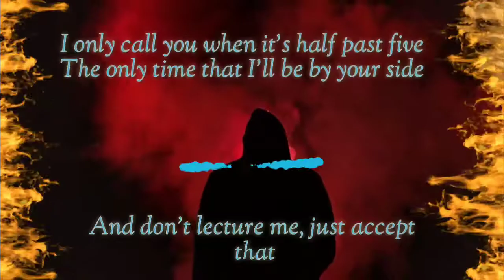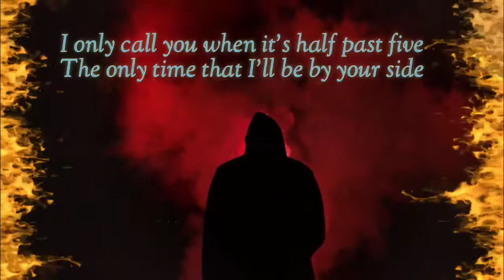The hills Remix ft. eminem song status | Kswhatsappstatus | English song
Listen to this amazing 😍 song The hills ft. Eminem.